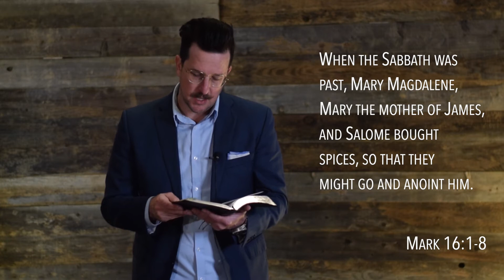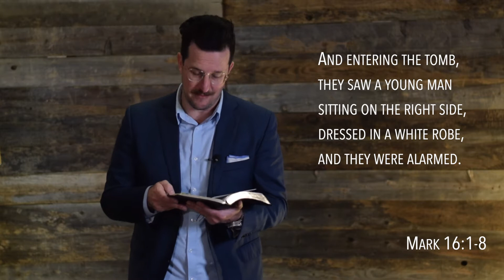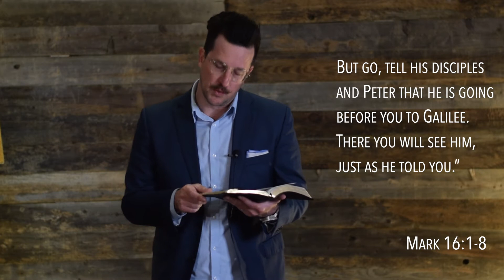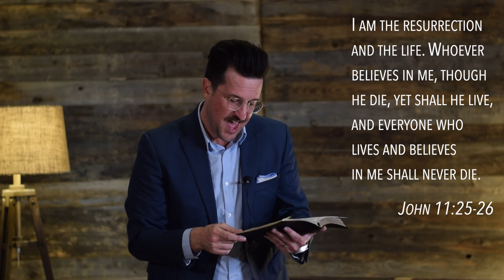2020 Easter Sermon: "Resurrected Perspective" 4/12/20